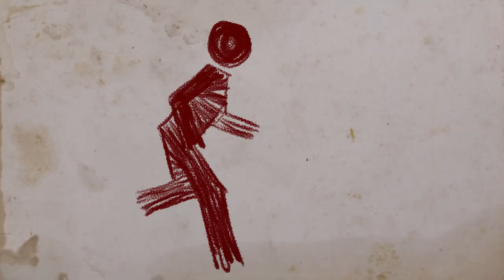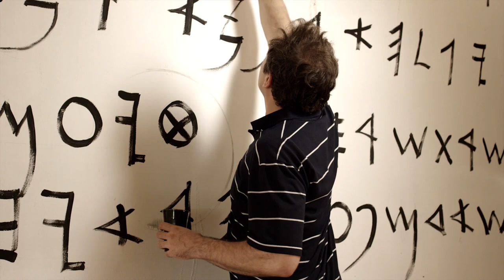10 Years PREMIERstudio